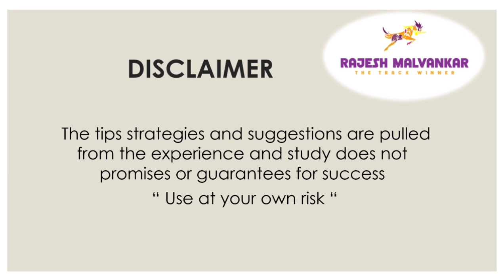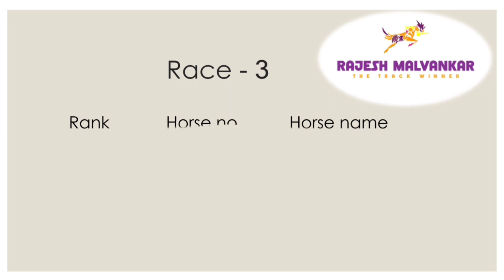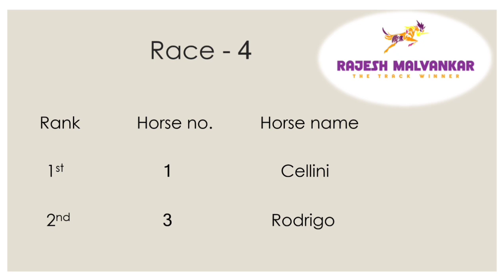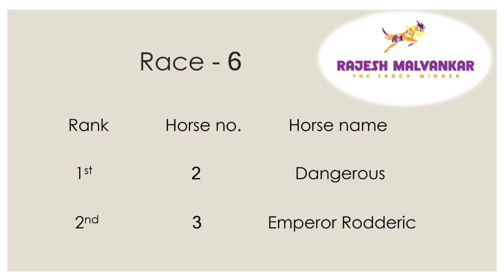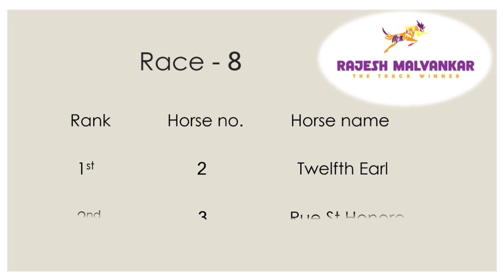Pune Race Selection Date 18/09/2022